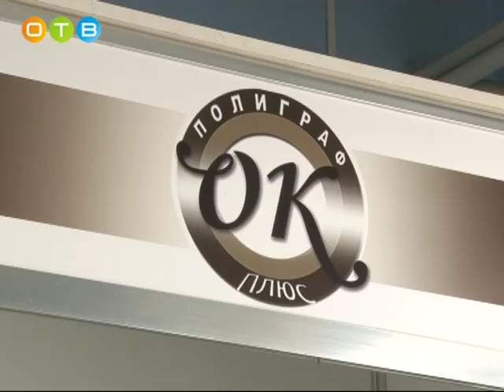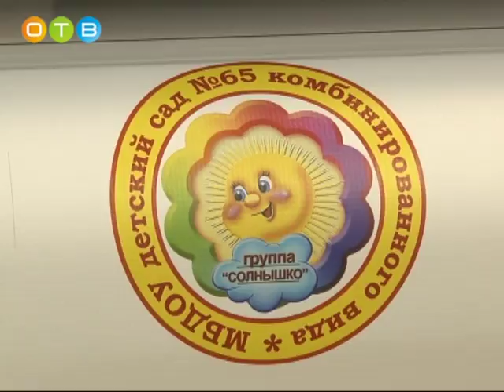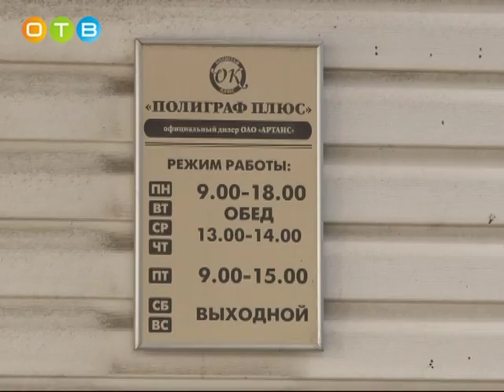Глава Одинцовского района посетил предприятие «Полиграф+»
15 лет назад трое бывших военных решили организовать небольшую типографию. На площади в 36 квадратных метров они установили арендованное оборудование: принтер, лазерный гравёр и пресс горячего теснения. Так начиналась история предприятия «Полиграф+». Сейчас  увеличился и штат его сотрудников, и техническая база, и количество заказов. Типографию, расположенную в 8 микрорайоне, с рабочим визитом глава Одинцовского района Андрей Иванов.